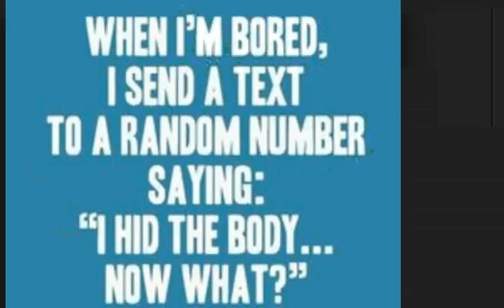Animal Jam: Some Glitches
Some people probably  know these (some meaning A LOT) so, don't say mean things just because you already know all my glitches. Also with the den glitch and the change your look glitch, no I don't know how to make them stop besides getting on aj on another computer.